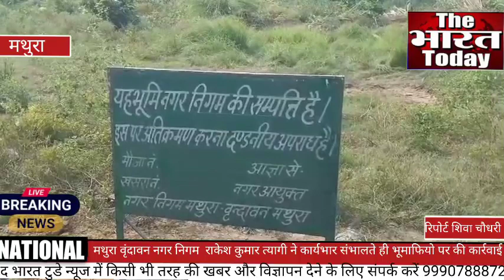मथुरा वृंदावन नगर निगम के सहायक राकेश कुमार त्यागी ने कार्यभार संभालते ही भूमाफियो पर की कार्रवाई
मथुरा वृंदावन नगर निगम के सहायक नगर आयुक्त राकेश कुमार त्यागी ने कार्यभार संभालते ही भूमाफियो पर की कार्रवाई